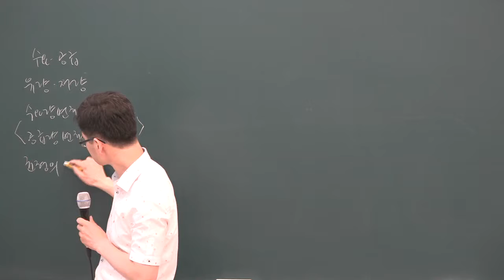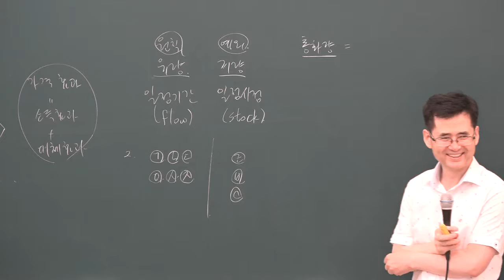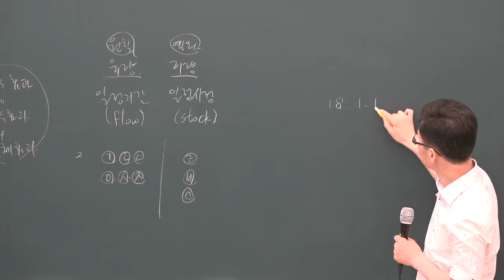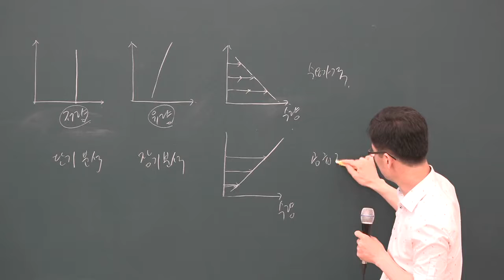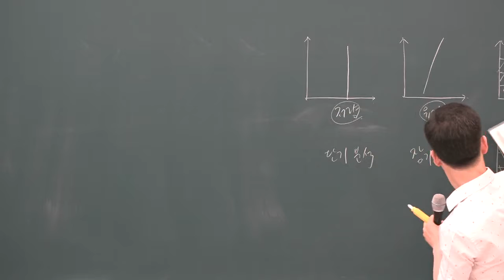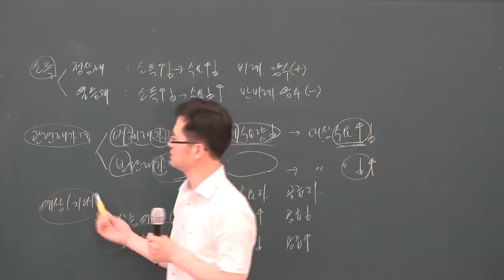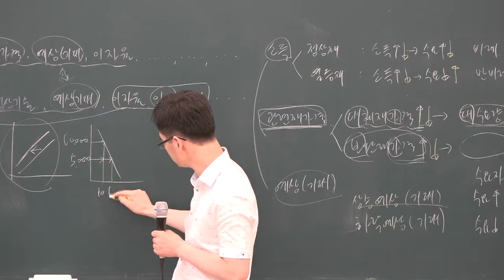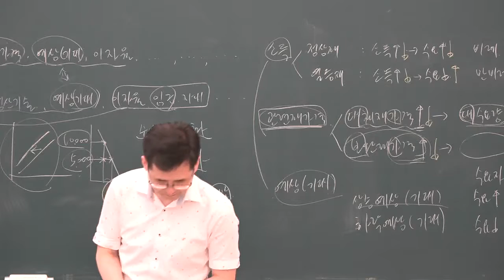2019 문제풀이 부동산학개론 3